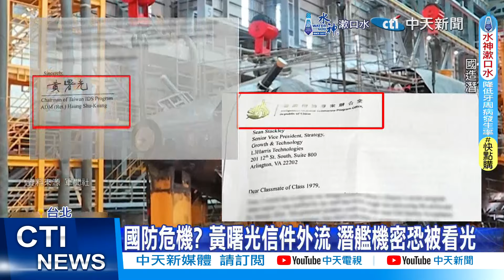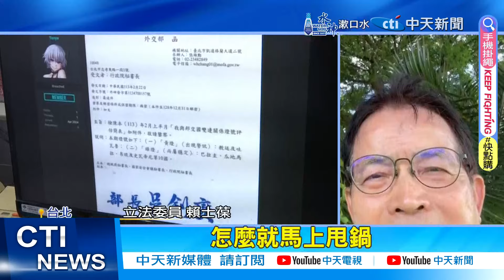【每日必看】潛艦國造機密文件外洩 國防外交"洩密案連爆" 20240421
潛艦國造專案小組召集人黃曙光，遭踢爆"機密文件外洩"，內文透露美國承攬商，沒辦法如期交付"潛望鏡"，甚至以俄烏戰爭，通膨等理由漲價，在野黨質疑，潛艦國造案是直接向總統報告，專案信件都能外洩，國安恐怕出現超級大漏洞。